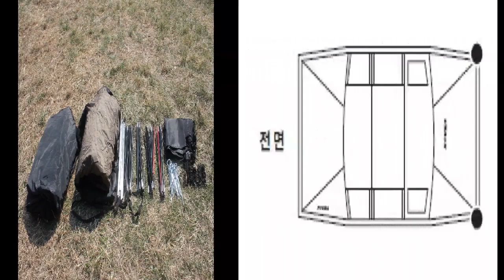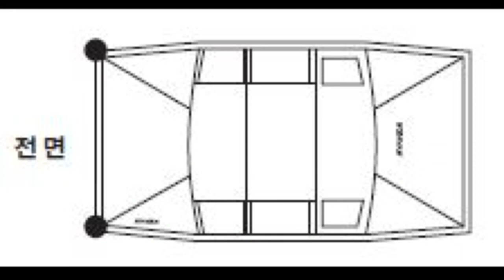고스트 설치동영상